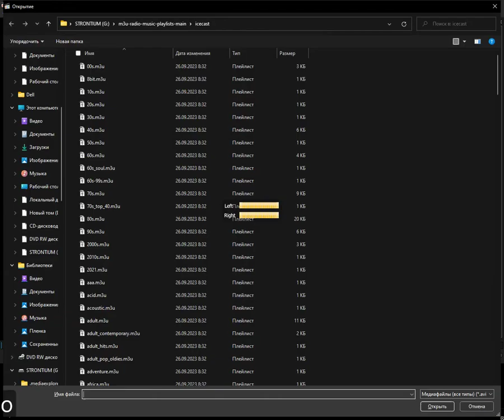icecast - out (Media Player Classic Home Cinema) (08.01.2024)